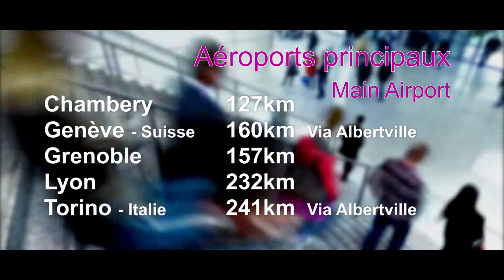Spot accès La Rosière - Station de Ski en Savoie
Réalisation d'un spot web pour présenter les différents accès et transports pour rejoindre la station de ski de La Rosière, en Savoie.